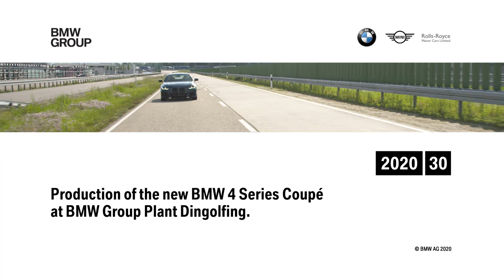Start of production for new BMW 4 Series Coupé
A BMW M440i xDrive Coupé (fuel consumption combined: 7.1–6.8 l/100 km, CO2 emissions combined: 163–155 g/km) will make its debut at the top of the range. Its especially powerful 275 kW/374 hp six-cylinder in-line petrol engine delivers outstanding performance, capable of sprinting from 0 to 100 km/h in 4.5 seconds.